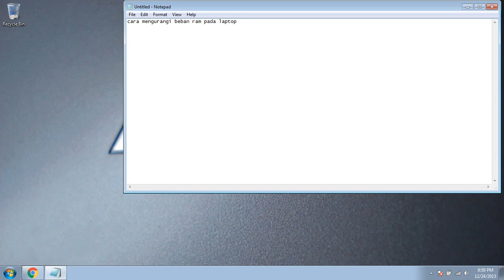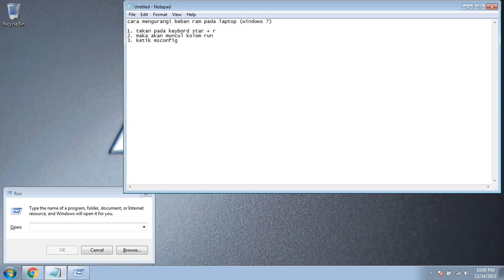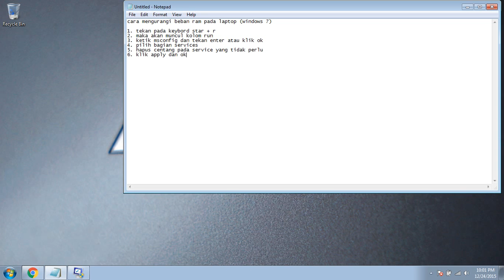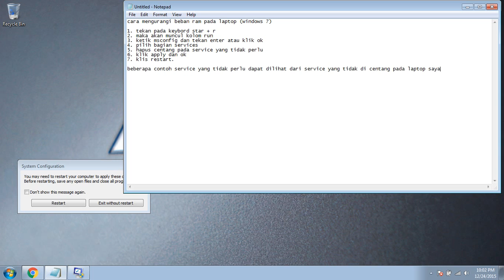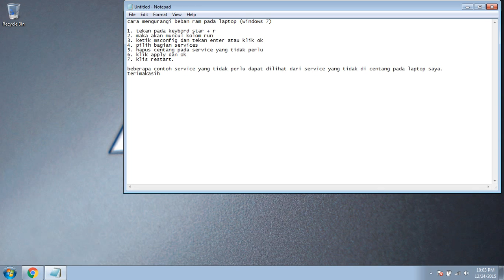cara mengurangi ram laptop windows 7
cara mengurangi beban laptop windows 7 64 bit dengan nonaktifkan service yang tidak diperlukan